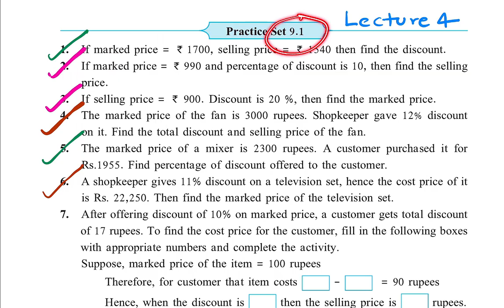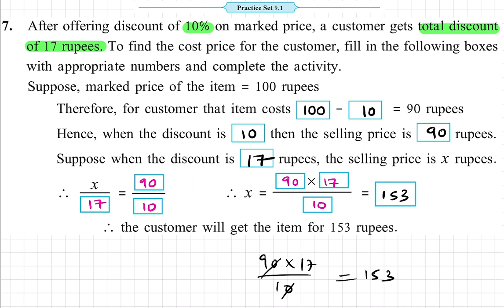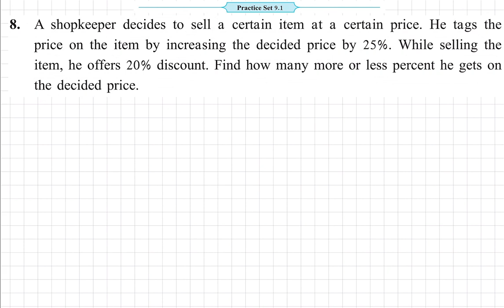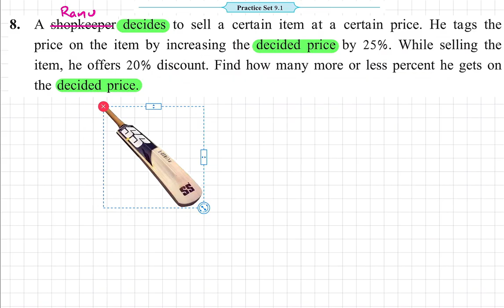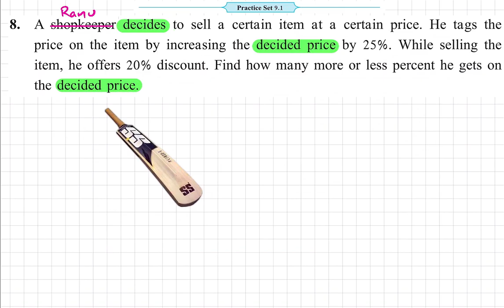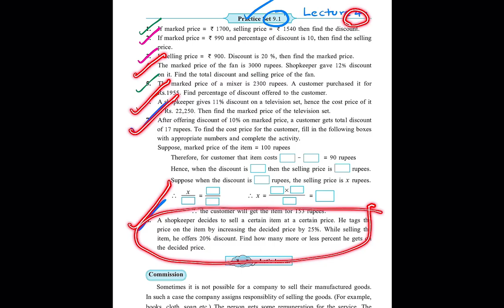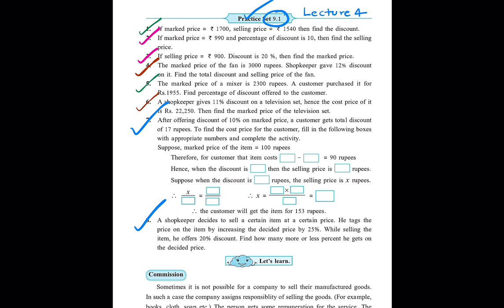Class 8 Practice Set 9.1 Lecture 4 | Chapter 9 Discount and Commission |8th Maths 9.1 | Maharashtra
This video explains Mathematics Class 8 Chapter 9 Discount and Commission Practice Set 9.1 for Maharashtra State Board.

Following questions of Maharashtra State Board Class 8 Maths Chapter 9 Discount and Commission Practice Set 9.1 have been explained in the video:

Question 7. After offering discount of 10% on marked price, a customer gets total discount of Rs 17. To find the cost price for the customer, fill in the following boxes with appropriate numbers and complete the activity.

Question 8.
A shopkeeper decides to sell a certain item at a certain price. He tags the price on the item by increasing the decided price by 25%. Find how many more or less percent he gets on the decided price.